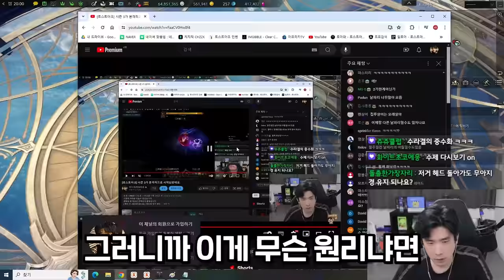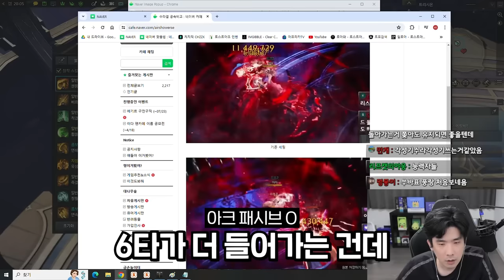브레이커 아크패시브 [로스트아크]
▶편집
  - 혜빵님